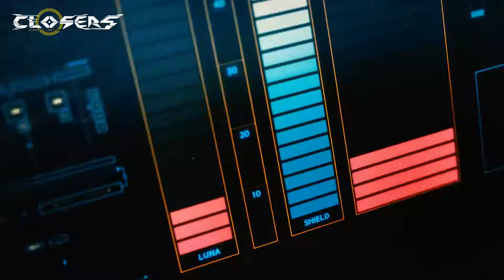CLOSERS - 루나 아이기스 Audio Movie Full ver.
PROJECT : CLOSERS - (full ver.) 루나 아이기스 AUDIO MOVIE
CLIENT : NEXON
RELEASE DATE : 2017
PRODUCTION PART : illustration